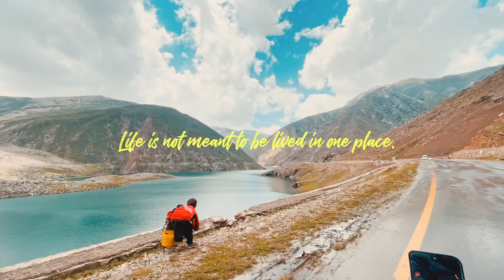Islamabad to Fairy Meadows / Nanga Parbat Base Camp VLOG - Part 1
Here is my first vlog from my trip to Fairy Meadows and Naga Parbat Base Camp!